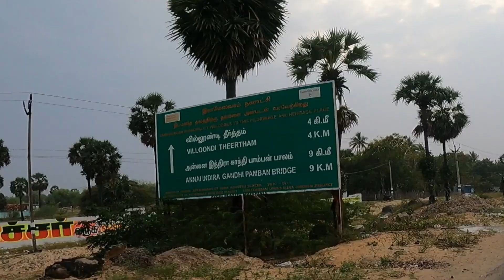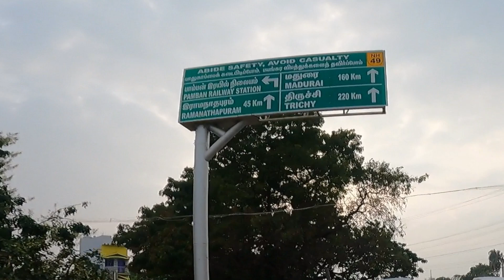Rameshwaram to Madurai on Activa | South solo ride on Scooty Honda Activa | Pamban Bridge | Ep:16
I have set a new record by starting the South India Solo Ride journey from Ahmedabad. While traveling from Ahmedabad to Rameswaram, I rode solo on a scooty (Honda Activa), covering 2161 km. Notably, I became the youngest and fastest person to achieve this record. As a result, the India Book of Records has officially acknowledged my extraordinary achievement and entered my name into its record book.

About this video:
This video is part of my "South Solo Ride on Activa" (22 days solo trip), and this video is episode 16.
Today is the 7th day of my journey from Ahmedabad.

Here are the possible ride details about riding solo on your Activa from Rameswaram to Madurai:

"I always take a long solo ride on my Activa, and I started from Rameshwaram to Madurai.
It was a beautiful day with clear skies and a light breeze, and I was excited to hit the road and experience the freedom of riding on my own.

As I started my journey, I crossed the famous Pamban Bridge, which offered stunning views of the sea and the surrounding landscape.
The road was smooth and well-maintained, and I could feel the wind in my hair as I walked along.

Along the way, I stopped at many small towns and villages, listening to the sights and sounds of the Tamil Nadu countryside.
I also visited Ramanathaswamy Temple in Rameshwaram and many other temples and other places.

Dealing with heavy traffic on the roads, especially in towns and cities, was one of my biggest challenges during my journey.
However, I stayed calm and focused and could navigate through the crowd effortlessly.

As the sun set, I finally reached Madurai, tired but energized by my long ride.
Looking back on my journey, I feel a sense of pride and accomplishment as I conquered the road on my Activa.

If you are considering riding alone on your two-wheeler, I highly recommend it.
It is a unique and unforgettable experience. "You will cherish the memories of this unique and unforgettable experience for a lifetime."

We appreciate your support and would love your feedback in the comments below.
Kindly share your suggestions and tips to help us create more engaging travel videos for you.